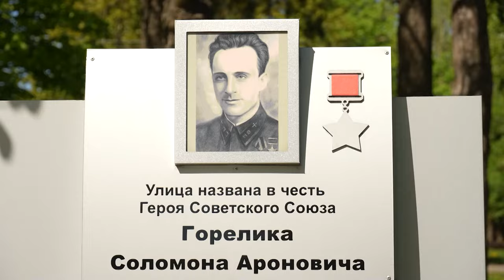УЛИЦАМИ ПАМЯТИ: Соломон Горелик